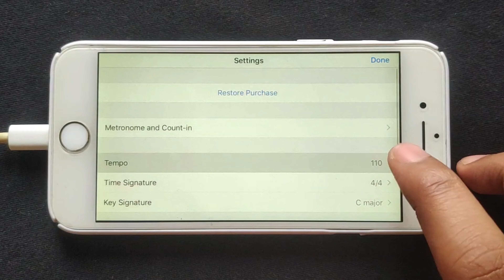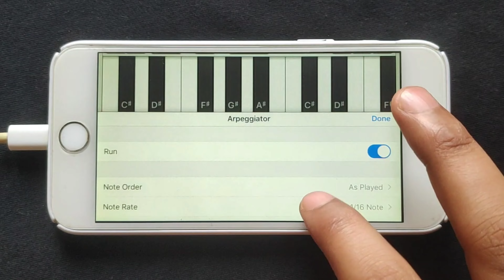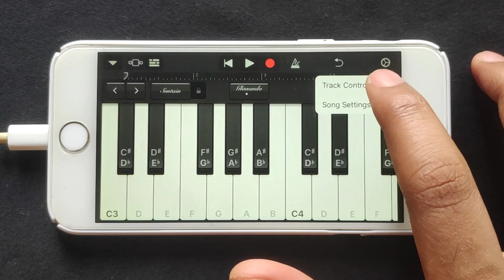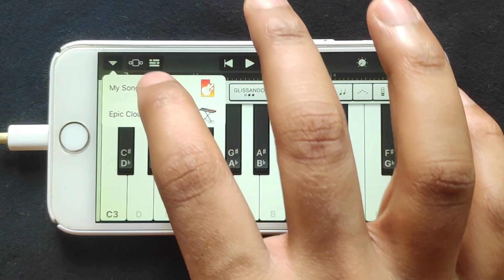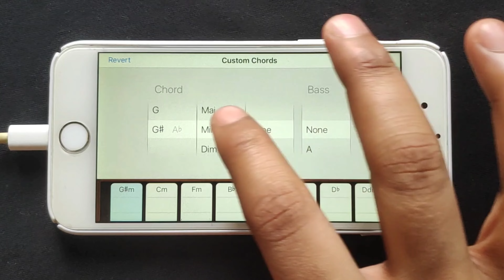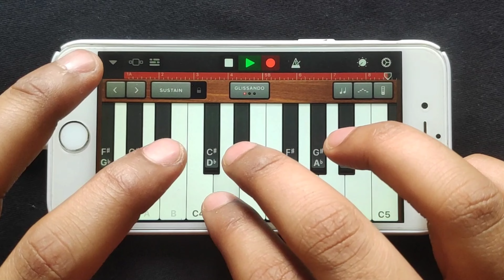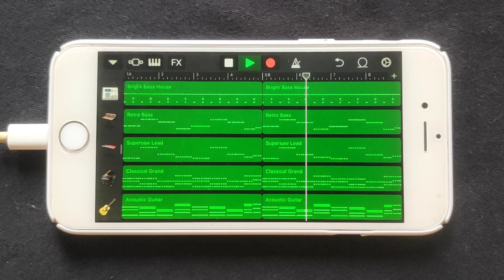Kygo, Ava Max - Whatever on iPhone (GarageBand)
Kygo, Ava Max - Whatever on iPhone 6 (GarageBand)

Key Points:
- Learn how to recreate Kygo, Ava Max - "Whatever" - using GarageBand on your iPhone.
- Step-by-step guide to composing and producing the cover song.
- Tips and tricks for achieving a professional-sounding mix on GarageBand.
- Explore the creative process behind reimagining Kygo's hit song on a mobile platform.

Explain my video:

In this video we will dive into the world of music production and explore how you can recreate Kygo's popular song "Whatever" using GarageBand on your iPhone. Whether you're an aspiring musician or simply interested in the creative process this video will cover each step required to compose arrange and produce your own cover song. From selecting the right instruments to applying effects and fine-tuning the mix you'll gain valuable knowledge on how to achieve a professional-sounding result on a mobile platform. Tune in and unlock the potential of GarageBand to bring your musical ideas to life!

🅻🅸🅺🅴 🆂🅷🅰🆁🅴 & 🆂🆄🅱🆂🅲🆁🅸🅱🅴  to our channel for more tutorials on music production and explore the possibilities of creating music on your iPhone using GarageBand. Share your recreated covers in the comments section below and let us know your favorite "Kygo, Ava Max" songs to tackle next!